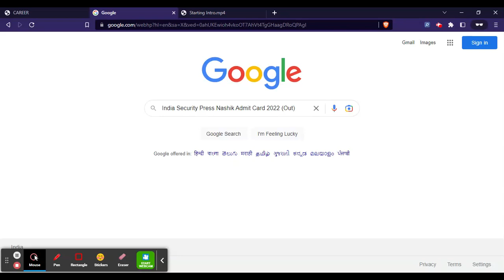India Security Press Nashik Admit Card 2022 (Out) - Download India Security Press 2022 Admit Card